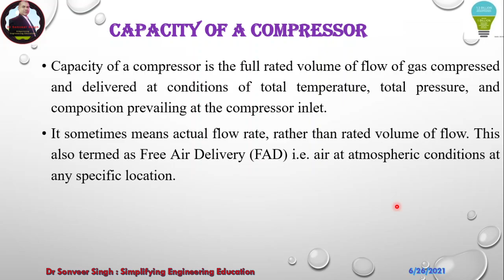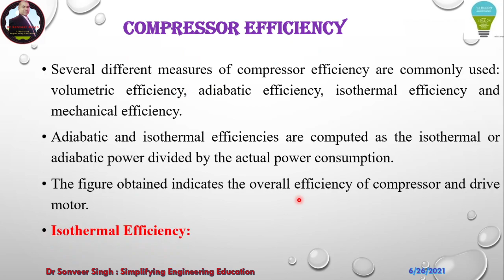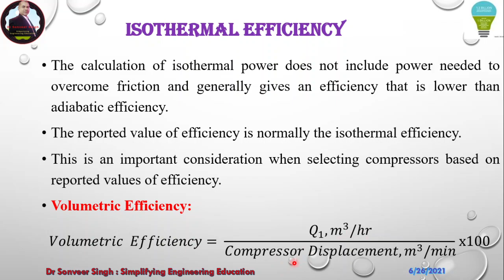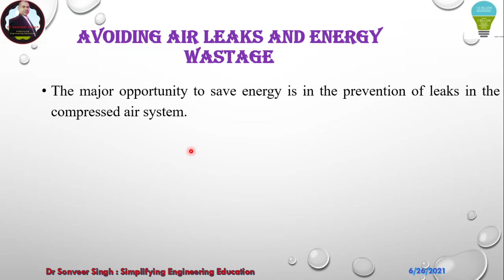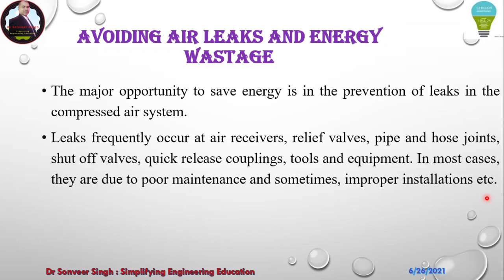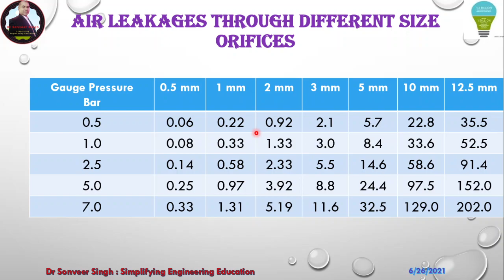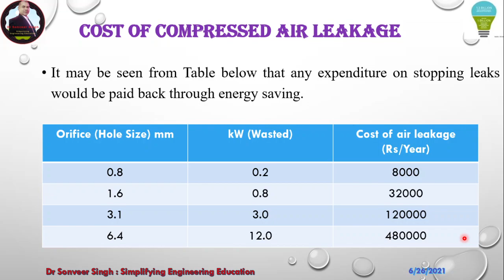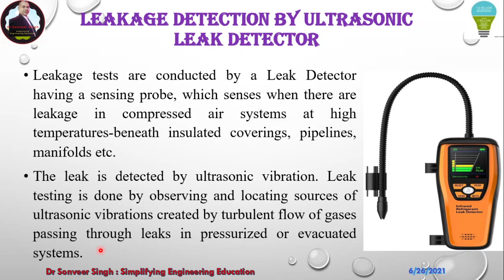EnCon_Session-36: Compressor Performance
Energy Conservation:- Chapter-4: Energy Efficiency in Electrical Utilities

Live Session of Exam Preparation of Principle of Communication Engineering

join My Telegram Group "Met to Dr Sonver Singh" using following Link

join my Facebook Group " डॉ0 सोनवीर सिंह FAN'S CLUB"